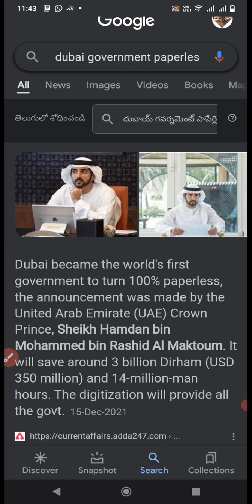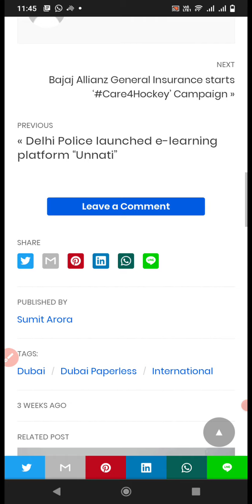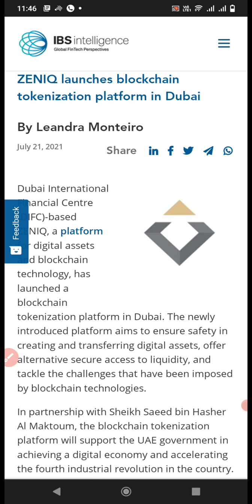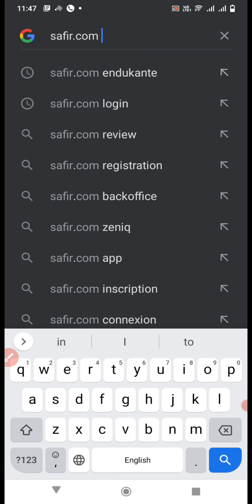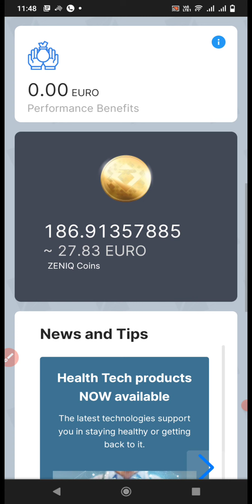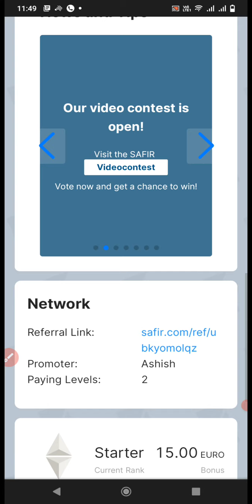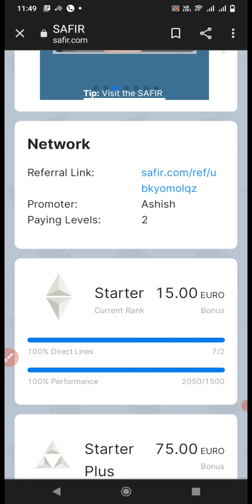zeniq Dubai government going paperless and in zeniq blockchain details in telugu 3/1/2022 👇 ref link